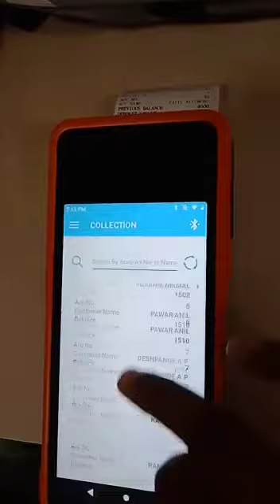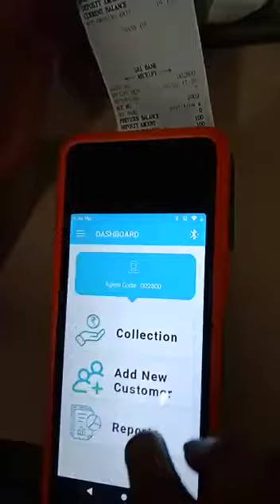Android Daily Cash Collation Machine # Shree Shyam Technology.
Handheld Android Daily Cash Collection Machine for Banking Customers and Non Banking Customers.
More Information Call & Whatsapp on this Numbers: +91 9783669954